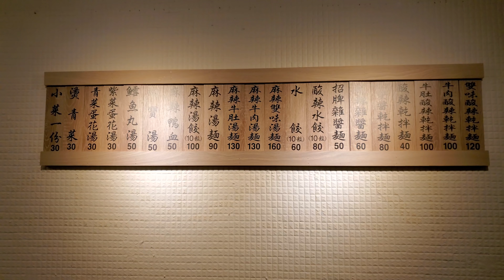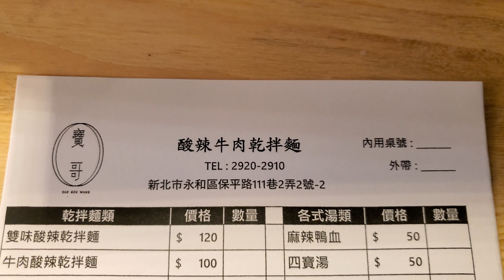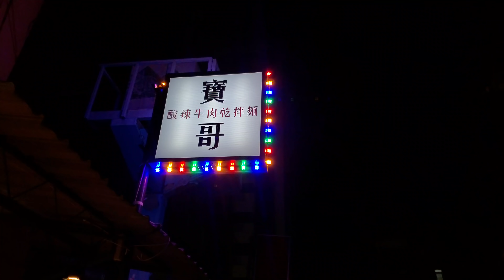*2021/02/21/永和區 寶哥酸辣麵【Meck大叔】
店名：寶哥酸辣麵
地址：新北市永和區保平路111巷2弄2號
關於：
寶哥純手工 無添加防腐劑 獨家好滋味 用心的生活 大力的吃。